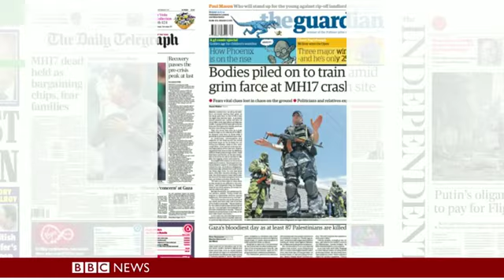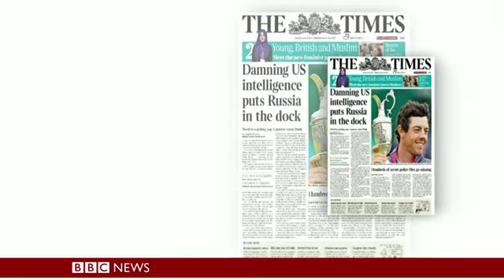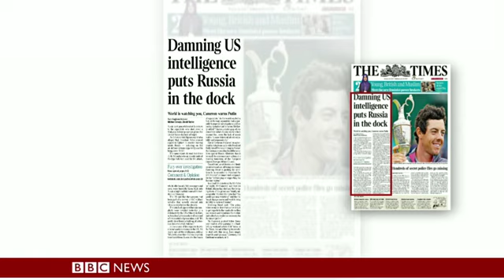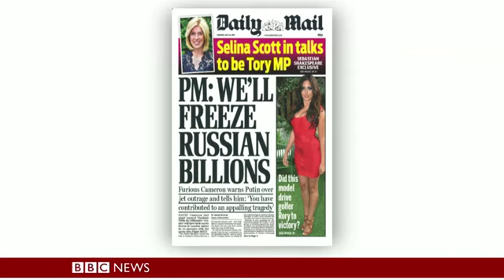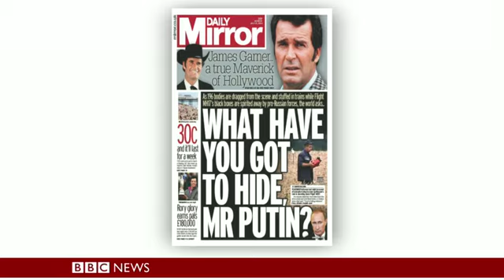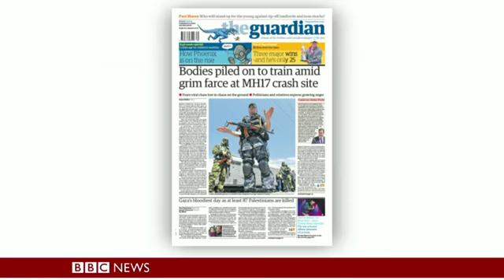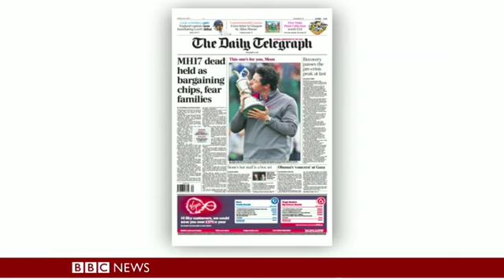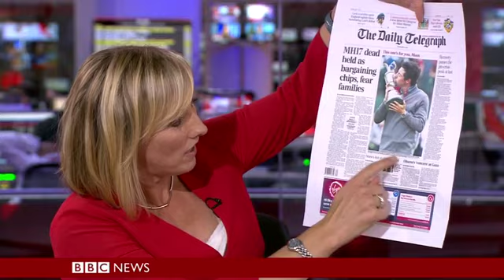11.30pm Vicky Beeching reviews the papers on BBC News, July 20th 2014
11.30pm Vicky Beeching reviews the papers on BBC News, July 20th 2014